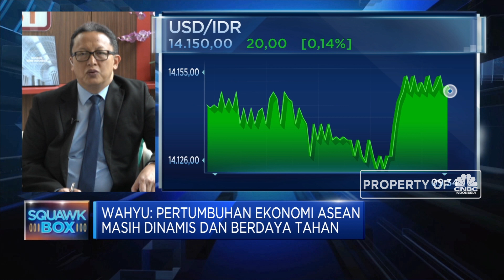Menengok Upaya Integrasi Ekonomi-Keuangan Asean 2025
Menteri Keuangan dan Gubernur Bank Sentral negara-negara Asia Tenggara atau Asean untuk mencapai Asean Economic Community (AEC) 2025. AEC menargetkan integrasi dan konektivitas ekonomi di Kawasan Asia Tenggara. Lalu apa saja hasil dari pertemuan tersebut?

Like & Follow Facebook:
CNBC Indonesia

cnbcindonesia